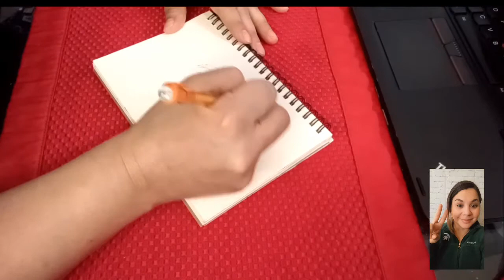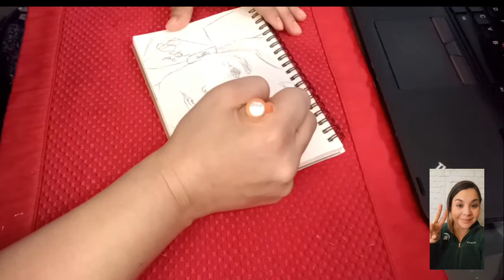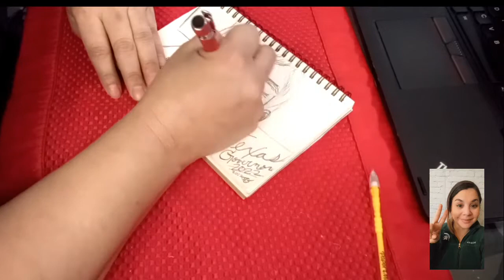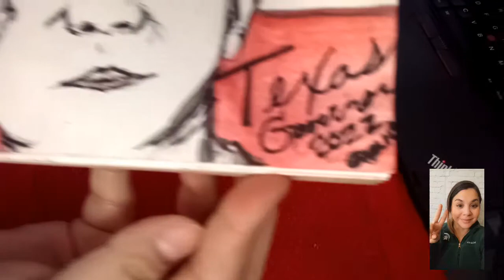Beto O'Rourke for Governor of Texas 2022.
I was inspired to do this quick sketch, watercolor painting of, Beto O'Rourke, future Governor of Texas!!! Let's Go!! Time for change!!! Thank you, Beto O'Rourke, for your support!!

Materials used: Sketch Artist Notebook, Watercolor, Pencil, Pen, Paint brushes, Sharpie and water.